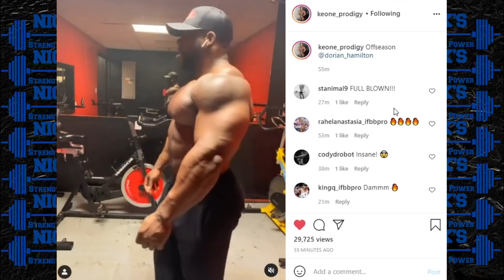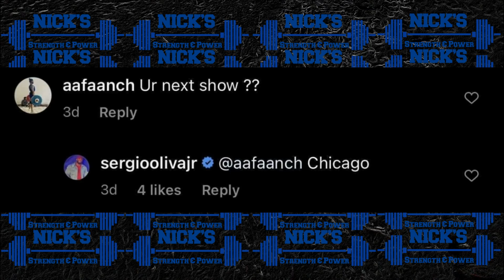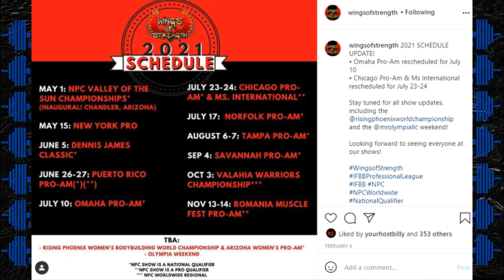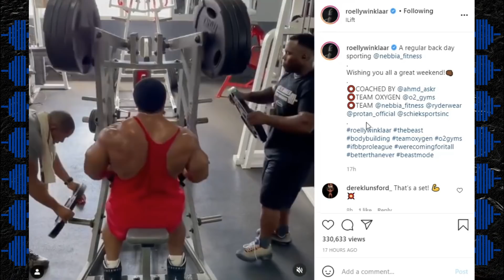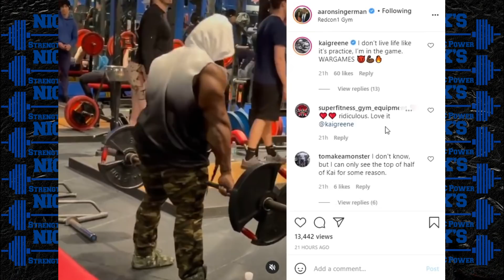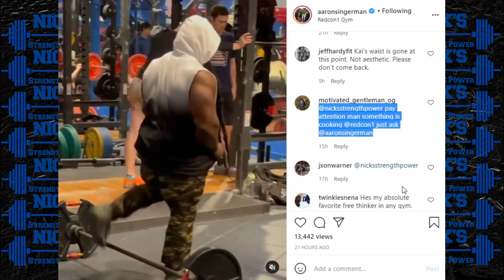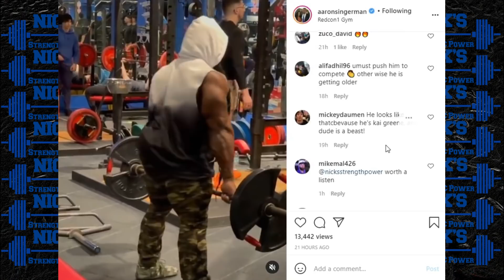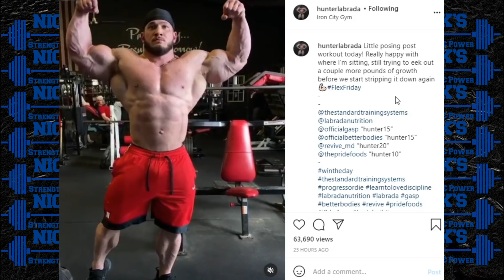Keone Made some GAINS + Nick Walker 9 Weeks Out + Sergio Jr Chicago Pro + Roelly, Hunter, Kai +MORE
TIMESTAMPS BELOW
0:00 Intro
0:08 Keone Pearson Looks INSANE
2:33 Sergio Oliva Jr Doing Chicago Pro
4:18 Labrada
4:45 Roelly Winklaar Update
6:32 Kai Greene 2021 Olympia
10:45 Nick Walker 9 Weeks Out
12:00 Hunter Labrada Posing Video
Want to try Lean Body Ready-to-Drink protein shakes? for a great deal on
Labrada’s Triple Pack Special.  Pick any 3 flavors of Lean Body Shakes ( choose from 8 delicious flavors) for less than $10 and Shipping is FREE!

-Facebook- Nick's Strength and Power